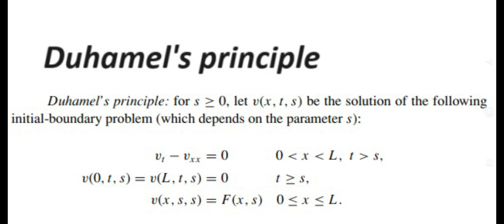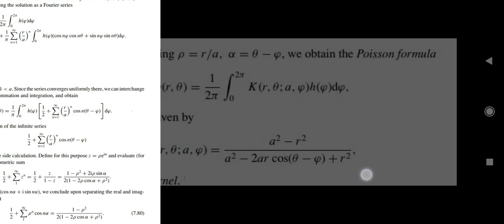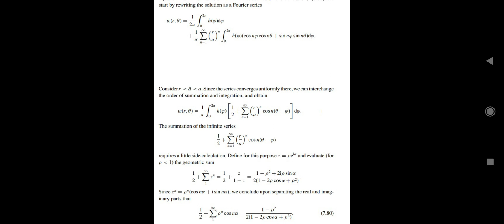duhamels principle, rankie hugoniot condition, poisonns formula